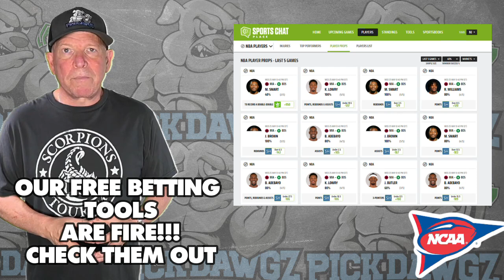Oklahoma vs UCF 10/21/23 Free College Football Picks and Predictions Week 8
The UCF Knights take on the Oklahoma Sooners in Week 8 of Football Action. Get Mitch's College Football Pick and Prediction for this game.